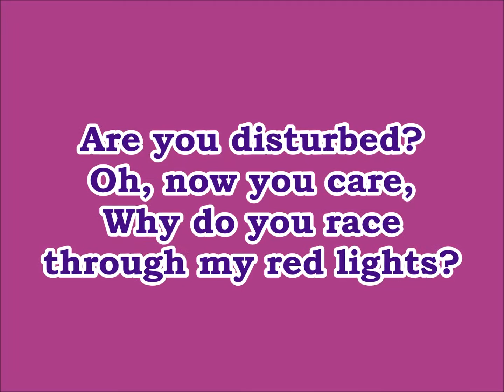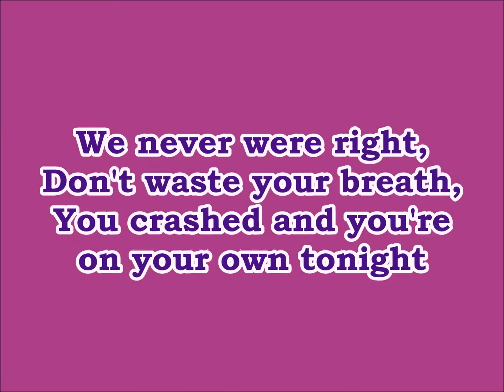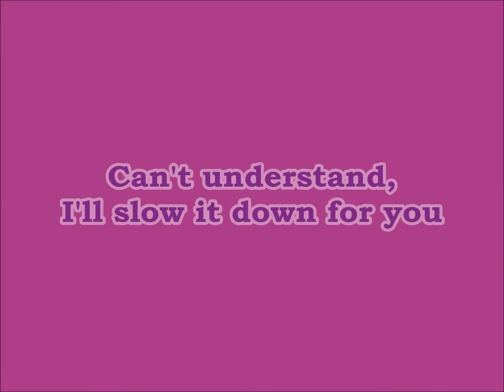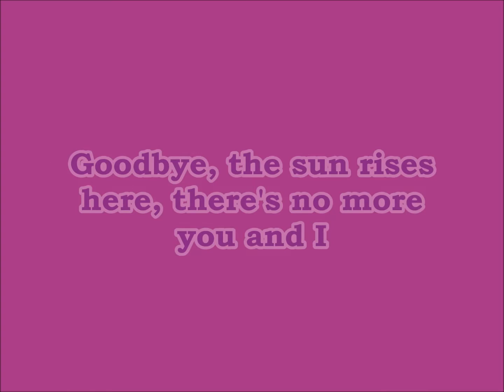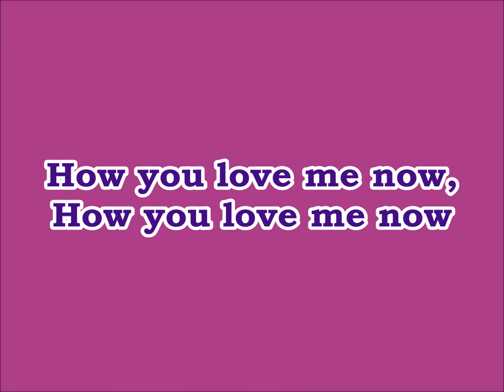Hey Monday - How You Love Me Now (Lyrics)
How You Love Me Now by Hey Monday with lyrics :)